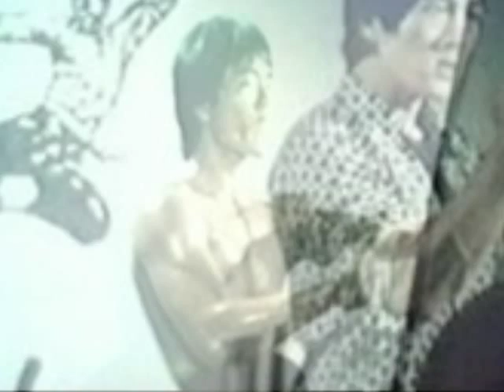BRUCE LI photo story - HO CHUNG TAO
BRUCE LI - HO CHUNG TAO